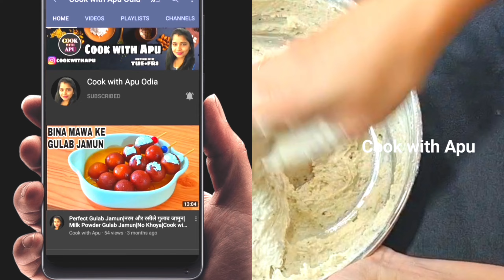ବିନା ପିଆଜ ରସୁଣ ବିନା ସୁଜି ବିନା ସୋଡ଼ା ରେ ବନାନ୍ତୁ ମୁସମୁସିଆ ସ୍ୱାଦିଷ୍ଟ ବିରି ବରା/Medu Vada/CookwithApuOdia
Welcome again to a new video, today I am going to share with you the recipe of Authentic South Indian Medu Vada.

ଆପଣ ସମସ୍ତଙ୍କୁ ଆଉ ଏକ ନୂଆ ଭିଡ଼ିଓ କୁ ବହୁତ ବହୁତ ସ୍ୱାଗତ, ଆଜି ମୁଁ ଆପଣ ମାନଙ୍କ ସହିତ ବିନା ପିଆଜ ରସୁଣ ବରା ର ରେସିପି ଶେଆର କରିବି।ଓଡ଼ିଶା ବରାଠୁ ଅଲଗା ରହିବ, ବିଲକୁଲ ନୂଆ ରେସିପି, ଭିଡ଼ିଓ କୁ ପୁରା ଦେଖନ୍ତୁ, ଧନ୍ୟବାଦ। 🙏

◇Links to my other videos (ଭିଡ଼ିଓ ଲିଙ୍କ): -